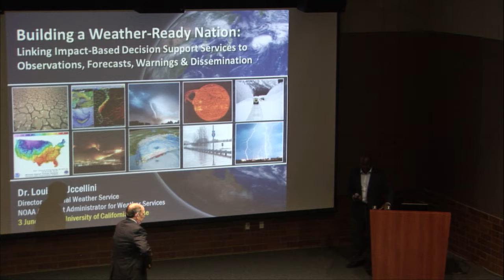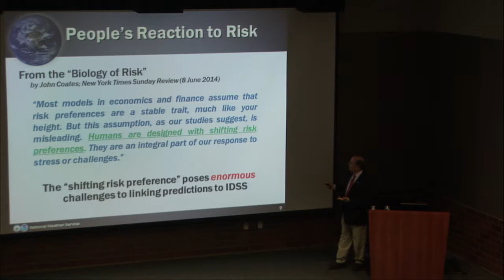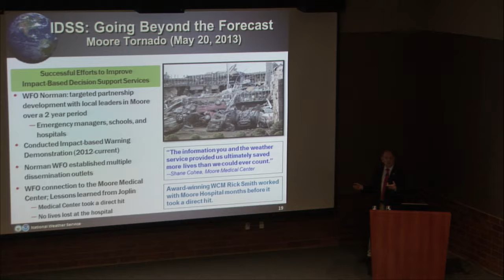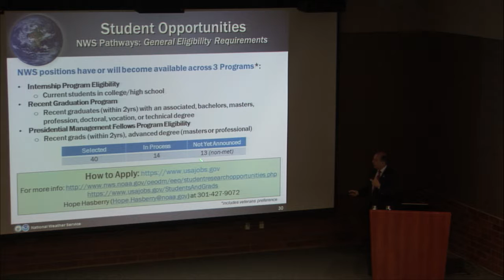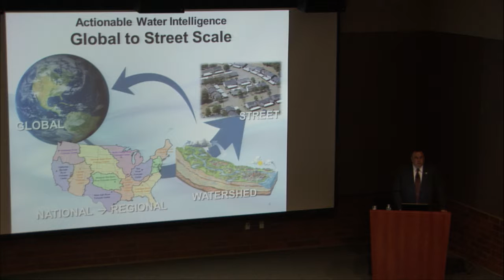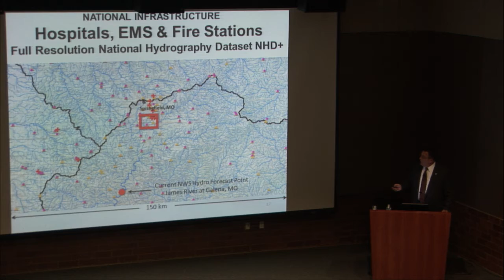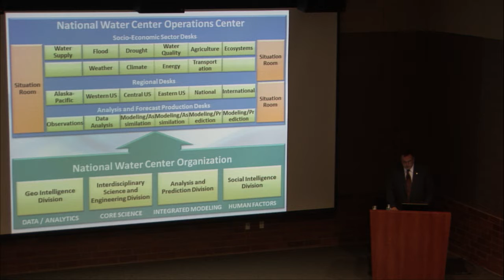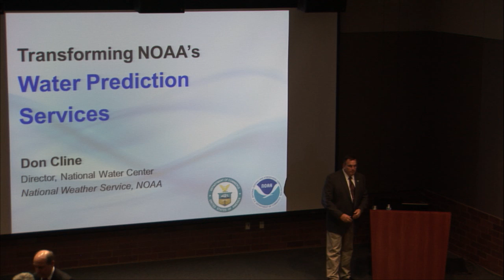Louis Uccellini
Building a Weather-Ready Nation: Linking Impact-Based Decision Support Services to Observations, Forecasts, Warnings and Dissemination